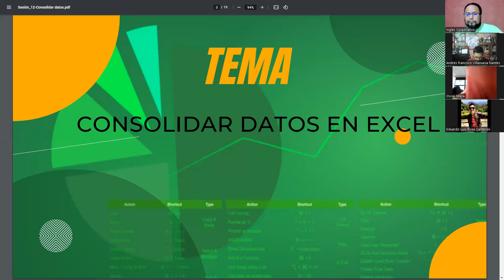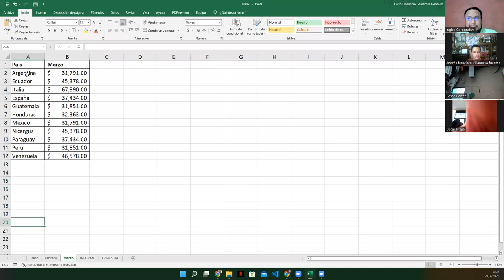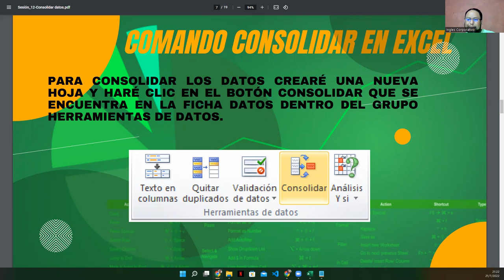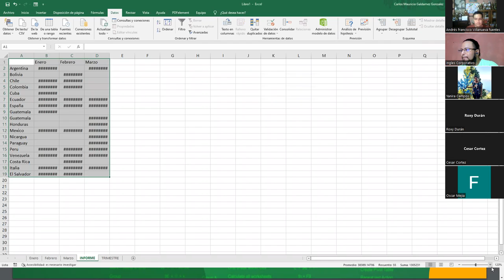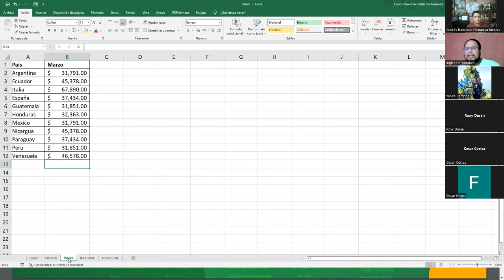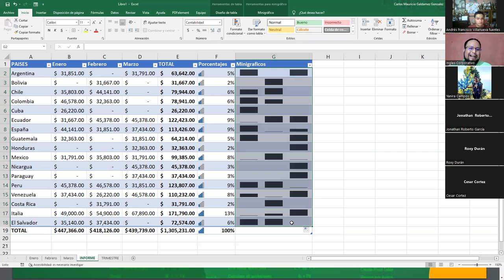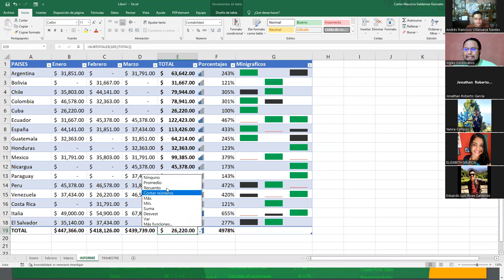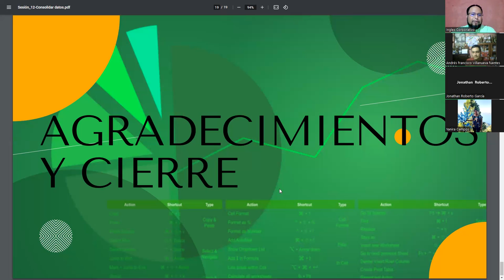Ingles Corporativo - 21/julio/2022 - Sesión #12 - Consolidar Datos en Excel